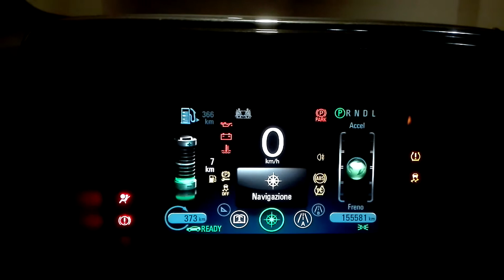Open Ampera: 0 to 7km range by reboot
How possibile?
Is a joke!
Put MONTAIN mode for 5 minute: battery has recharged by range don't grow after next reboot (also you put in NORMAL mode).